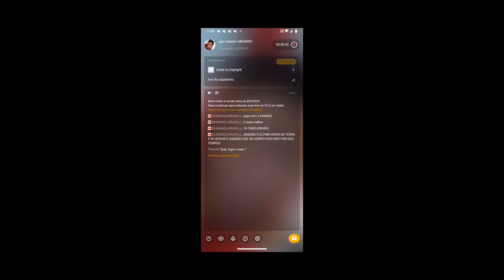Dead by Daylight mobile